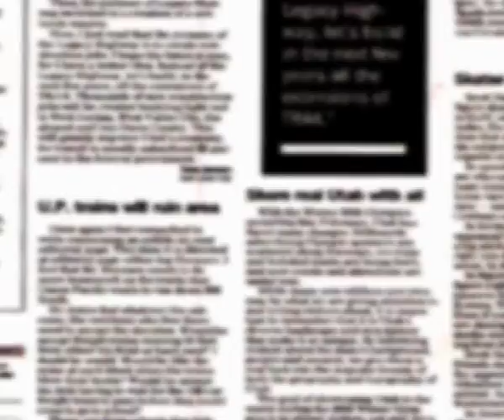Diciembre 07 Representante de Cumbibira